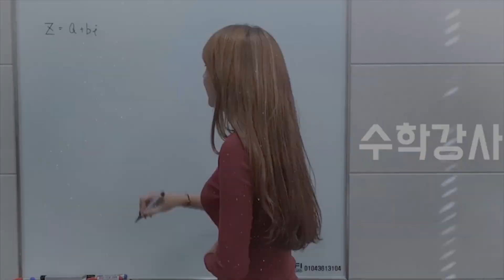남자들은 몰라 여사친이 원피스 입고 나온 이유를 | 트랜스젠더